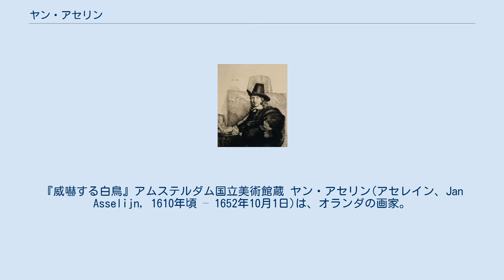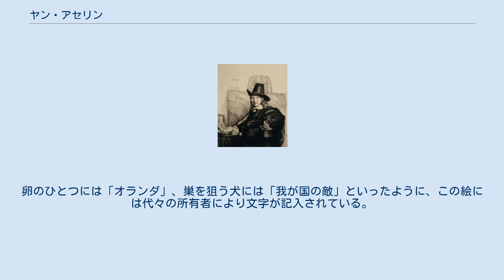ヤン・アセリン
『威嚇する白鳥』アムステルダム国立美術館蔵 ヤン・アセリン(アセレイン、Jan Asselijn, 1610年頃 – 1652年10月1日)は、オランダの画家。
 ヤン・アセリンはディエップの出身。
エサイアス・ファン・デ・ヴェルデの元で修業し、風景画や動物画で目立った存在となる。
フランスやイタリアを旅し、 ピーテル・ファン・ラールのスタイルから影響を受ける。
また、フランドル出身の画家達のグループw:Bentvueghelsのメンバーともなった。
1645年にリヨンでアントワープ出身の女性と結婚。
その後オランダに戻った。
アセリンは右手が不自由で、背も低かったようである。
 アセリンはレンブラントと親しかったようで、イーゼルの前に立つアセリンを描いたレンブラント画のエッチングが残っている。
 アセリンは、クロード・ロランの作品のようなはっきりとしたスタイルの風景画をオランダに持ち込んだ初期の画家のひとりである。
 アセリンの代表作のひとつ『威嚇する白鳥』は巣を守ろうとする白鳥を描いているが、この作品はオランダ独立のシンボルともなった。
しかしアセリンがそういった意図で描いたかどうかは分かっていない。
卵のひとつには「オランダ」、巣を狙う犬には「我が国の敵」といったように、この絵には代々の所有者により文字が記入されている。